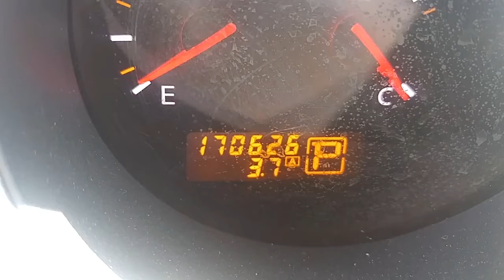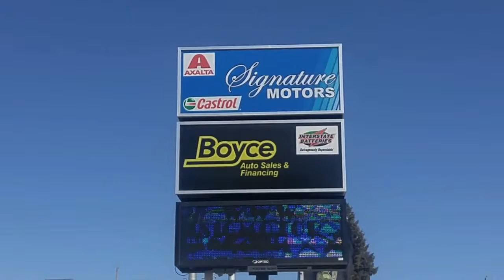2008 Nissan Maxima